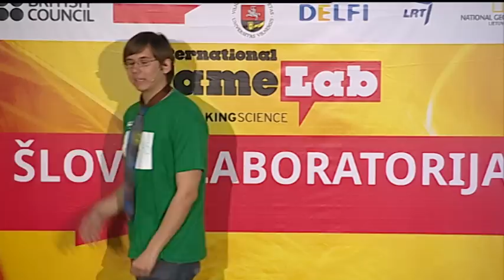Gediminas Drabavičius, Šlovės laboratorija, 2014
Gedimino Drabavičiaus, Vilniaus Gedimino technikos universiteto bioinžinerijos bakalauro studento, kalba „ Žvaigždės, mirdamos didingomis supernovomis, po visatą paskleidė medžiagas reikalingas gimti kitoms žvaigždėms, planetoms, mums."